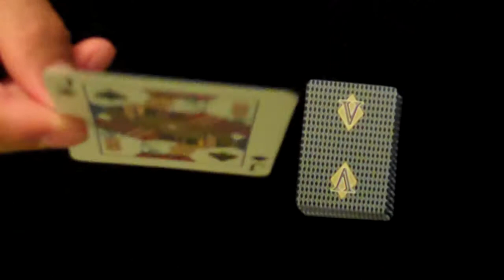The Gambler Card Trick